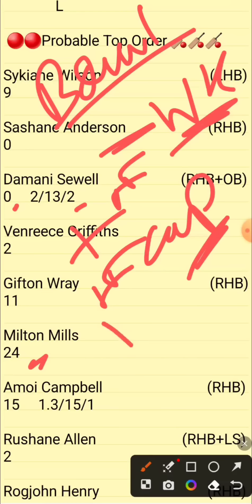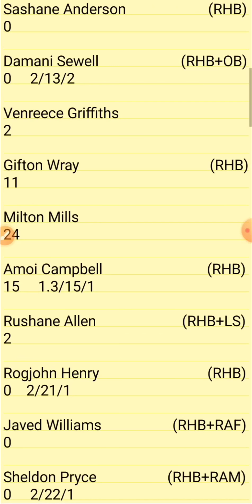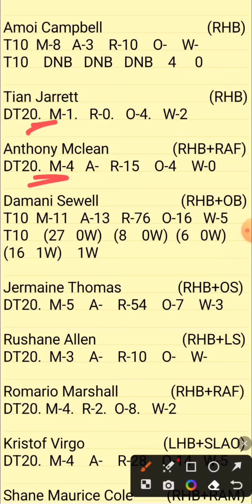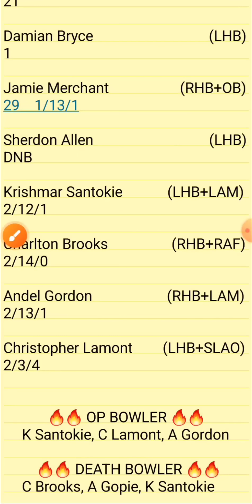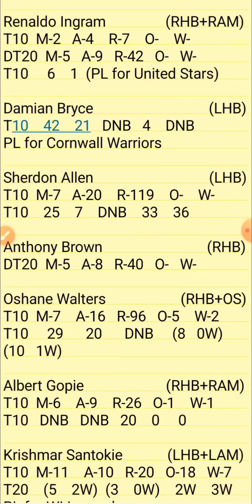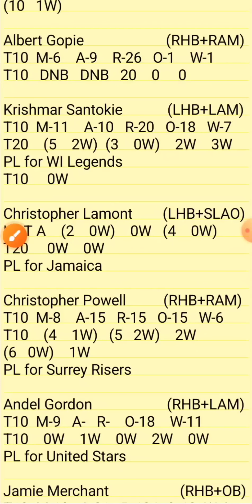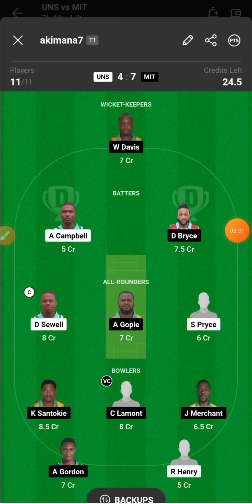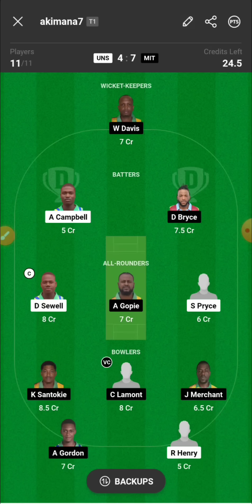UNS VS MIT | UNS VS MIT DREAM11 TEAM PREDICTION | UNS VS MIT JAMAICA T10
1.ABOVE VIDEO IS BASED ON MY OWN RESEARCH AND ANALYSIS, NOBODY IS FORCED TO PLAY OR BELEIVE IN MY VIDEOS, GO WITH YOUR INSTINCT

2. DREAM11 TAKES GREAT CARE TO COMPLY WITH ALL CENTRAL AND STATE LEGISLATION IN INDIA TO ENSURE THAT USERS ARE FULLY PROTECTED.

PREDICTION
ANALYSIS
PREDICTIONS
UNS VS MIT
UNS VS MIT DREAM11
UNS VS MIT DREAM11 ANALYSIS
UNS VS MIT MATCH PREDICTION
UNS VS MIT PREDICTION
UNS VS MIT GAME OF 11
UNS VS MIT MATCH TEAM
UNS VS MIT TODAY'S TEAM ANALYSIS
UNS VS MIT T10 MATCH
UNS VS MIT JAMAICA T10 TEAM
UNS VS MIT MATCH
UNS VS MIT TEAM
UNS VS MIT TEAM ANALYSIS
UNS VS MIT TEAM PREDICTION
UNS VS MIT TODAY'S MATCH
UNS VS MIT JAMAICA T10 LEAGUE
UNS VS MIT T10 PREDICTION
UNS VS MIT JAMAICA T10
UNS VS MIT T10
UNS VS MIT T10 CRICKET
JAMAICA T10
FANCODE JAMAICA T10

PITCH REPORT
MATCH PREDICTION